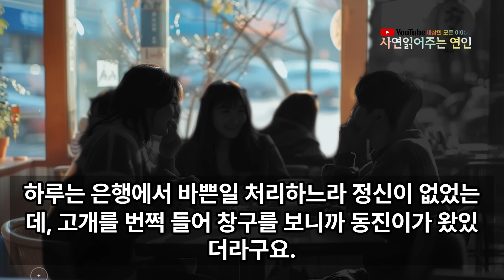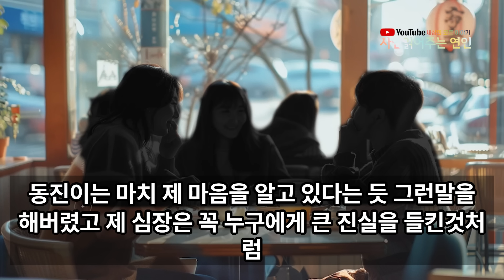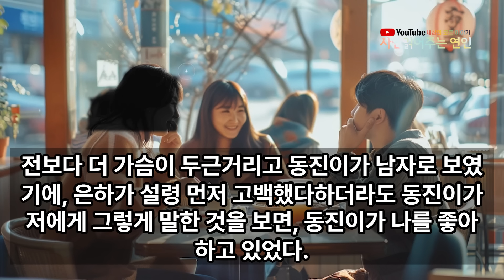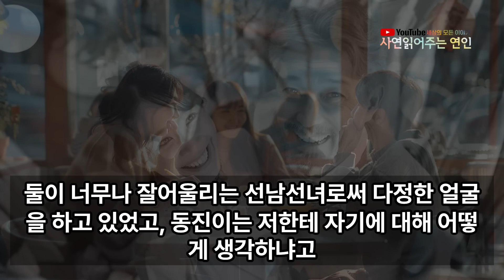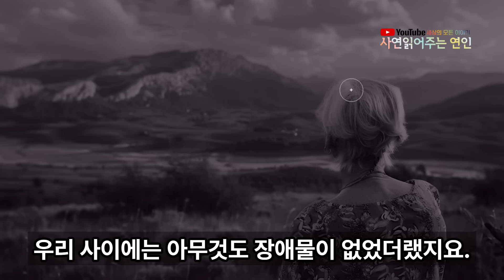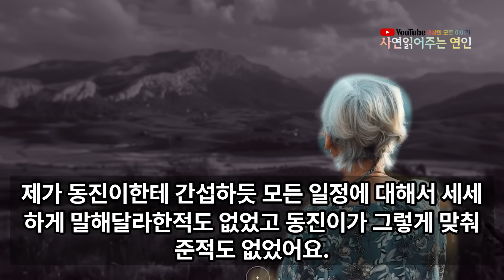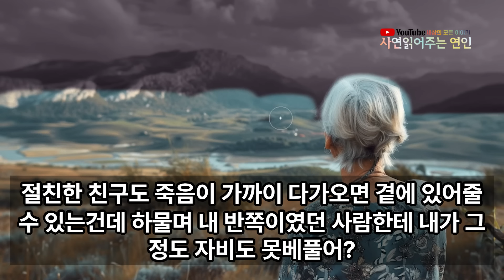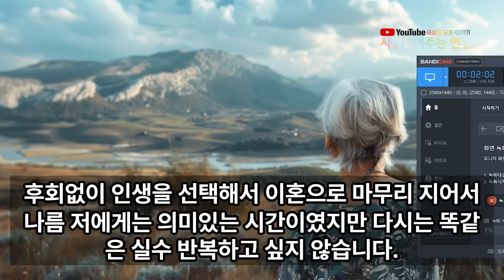실화사연 - 친한 여고동창과 이혼한 남자를내 재혼 남편으로 받아들이고 “우연히 형부 봤는데 그 언니야!” 찾아내서 동창 머리채를 잡자 두달만 참아달라며 매달리는데...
안녕하세요.

영상을 조금 바꿔봤어요.
재미있는 사연으로 항상 찾아뵙겠습니다.

건강하세요.^^
감사합니다.^^

있습니다.